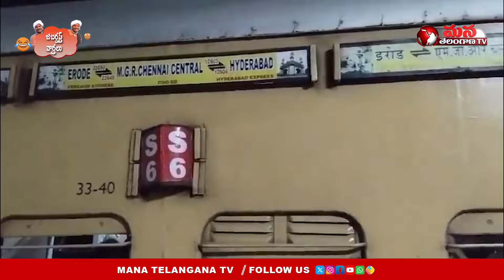వామ్మో మేము రైళ్లలో పోము | ఈ హీరోకు ఏ శిక్ష పడునో |ఏడ దాసిర్రు దిలీప్ ను || Mana Telangana TV